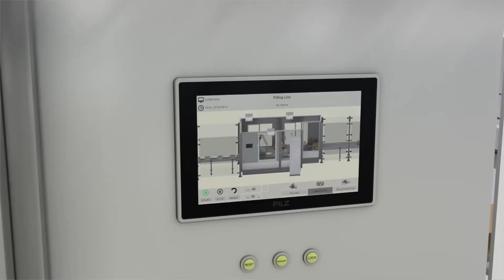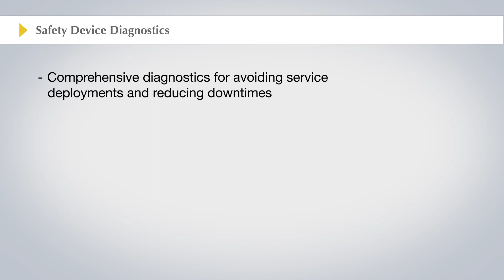SDD: Safety Device Diagnostics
Dankzij Safety Device Diagnostics heeft u toegang tot meer diagnostische gegevens van Pilz-veiligheidsapparaten en kunt u zo interventies verminderen!